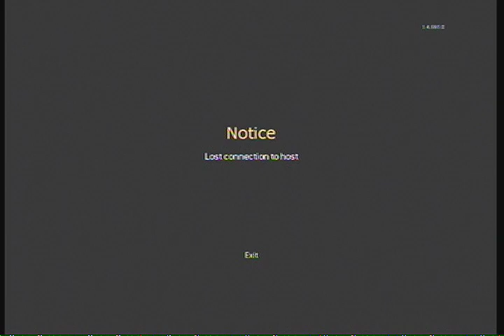Clutch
i get a two piece for the win and then they drop host